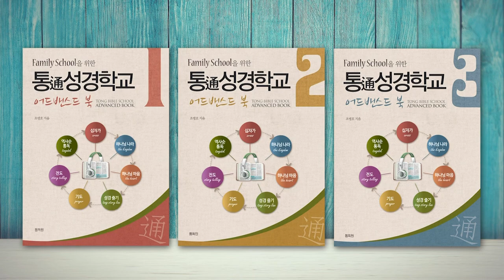디아스포라 유대인과 디아스포라 그리스인 | 성경과 5대제국 - 로마 제국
-디아스포라 유대인과 디아스포라 그리스인